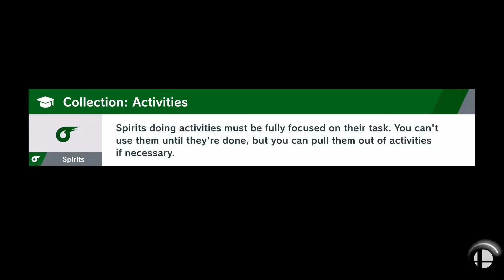SUPER SMASH BROS ULTIMATE: World of Light Part 37: Galeem - Nintendo Switch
Super Smash Bros Ultimate video game for Nintendo Switch - Part 37 Story/Adventure Mode: World of Light - The Light Realm "Galeem" (Rescued Fighters: King Dedede). Super Mario Bros Gameplay Walkthrough in English no commentary with Mario, Kirby, Luigi, Peach, Daisy, Bowser, Pokémon, Animal Crossing, The Legend of Zelda...

Hi, welcome to Best Game Videos!

Legendary game worlds and fighters collide in the ultimate showdown – a new entry in the Super Smash Bros. series for Nintendo Switch!

New fighters, including Inkling from the Splatoon series, Ridley from the Metroid series, Castlevania's Simon Belmont and Isabelle from Animal Crossing, make their Super Smash Bros. series debut alongside every Super Smash Bros. fighter in the series…EVER!

3…2…1…GO!
Have a blast trying to launch your opponents off the stage in the ultimate action game. Faster combat, new items, new attacks, new defensive options, techniques and more will keep the battle raging whether you’re at home or on the go.

Multiple modes and options mean everyone can play. In Smash, select your stages, set the rules and play with up to eight players total. Or, create a team of three or five fighters and take on your opponent's squad one by one in Squad Strike. And that's just the beginning!

Spirits let you simulate battles between characters from more series than ever before, so see how many you can collect! Fighters can join forces with spirits to enhance their powers. While primary spirits enhance fighters' stats, support spirits lend them additional skills. Once the primary spirit and support spirits are set, your fighter's all powered up!

More than 100 stages!
Returning stages have been powered up, and every stage has Battlefield and Final Destination versions. There are plenty of surprise Stage Hazards to discover, including stages that change shape and guest characters that suddenly appear. Plus, with Stage Morph, choose the two stages you want to use and they'll automatically switch after a certain amount of time.

Pick your favourite themed music for battle stages and set your background music. There are more than 800 tracks in total!

Use items to your advantage!
The items that appear on stage can be the key to victory – if you use them correctly! Pokémon can also leap from Poké Balls and Master Balls to support you in battle, and you can get help from guest characters with Assist Trophies!